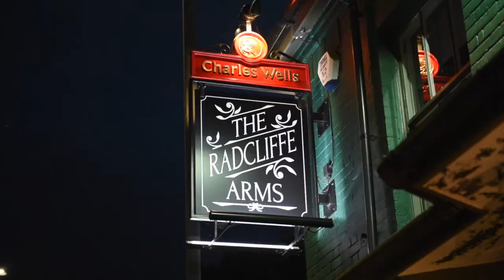Blake Baker promotional performance video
Back to youtube! Sorry it's been a while, got lots of content planned so will be releasing more videos soon.

Here is a promotional video from my instagram of me performing Ho Hey by the Lumineers at a local pub in Hitchin.

Blake